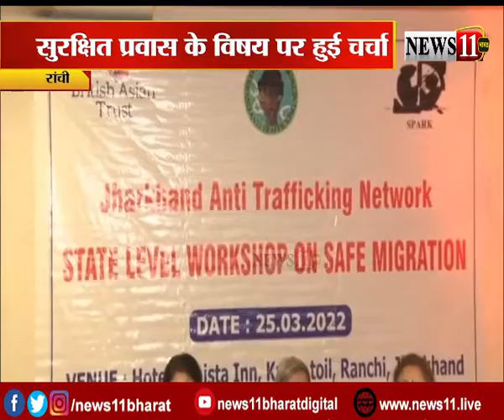रांचीः एंटी ट्रैफिकिंग को लेकर वर्कशॉप आयोजित, इन विषयों पर हुई चर्चा